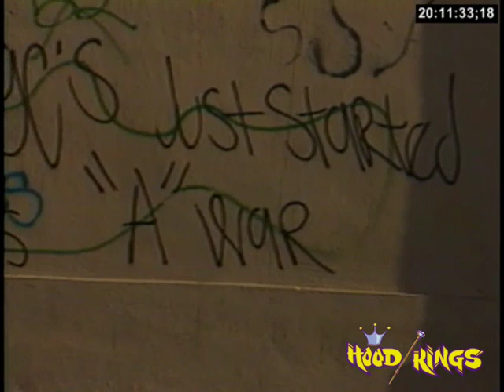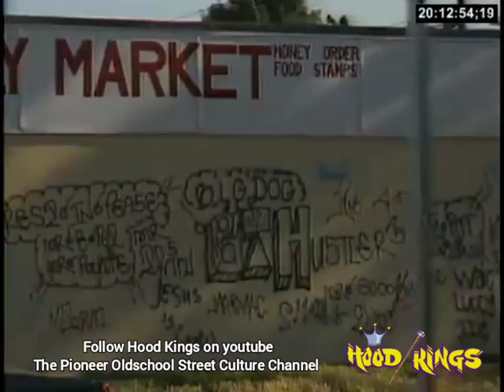1988 Streets Of South Central Los Angeles_LAPD Discuss the Street News Paper_LA Street Gangs